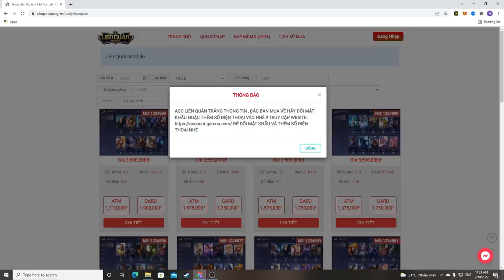Bị Trẻ Trâu Phá Rừng - Đây Là Cách MSuong Chống Thọt | MSUONG CHANNEL